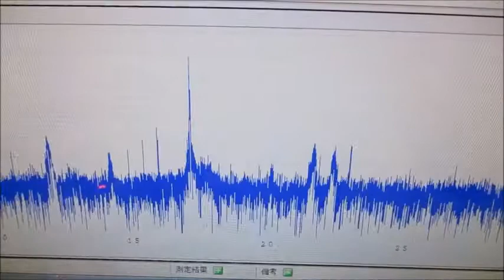オリジナル製品：超音波発振プローブを利用した超音波制御技術 ultrasonic-labo